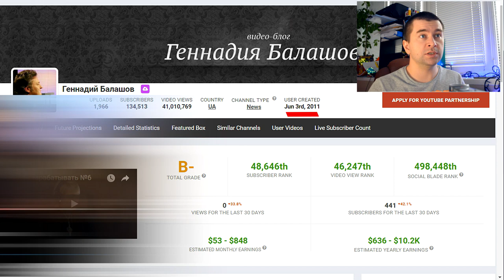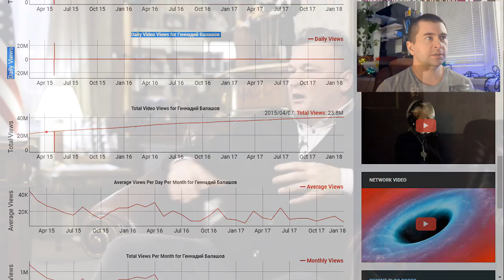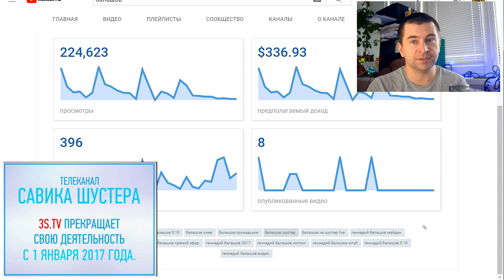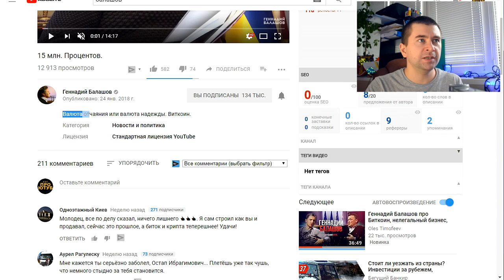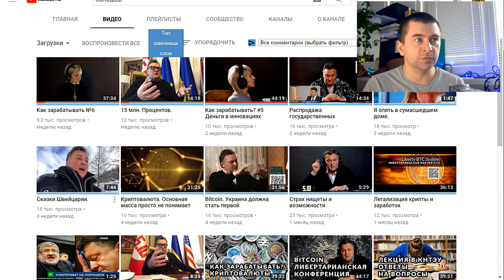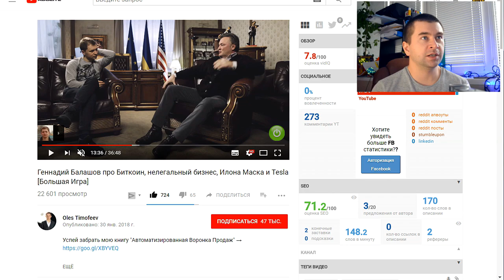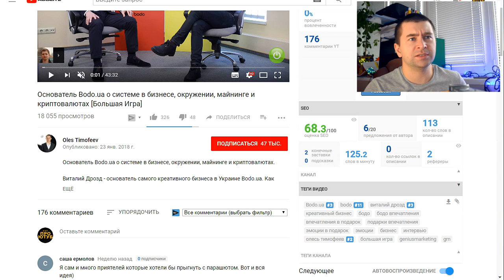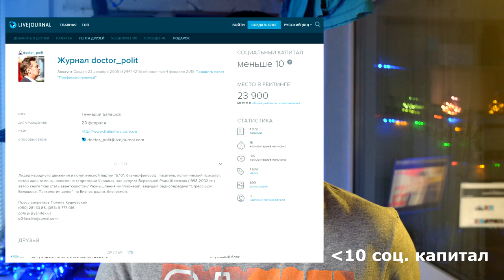Балашов и посоны. Не фильм, просто сборка роликов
Хочешь нам помочь? Это ведь просто?) Напиши под видео, что ты думаешь, это важно